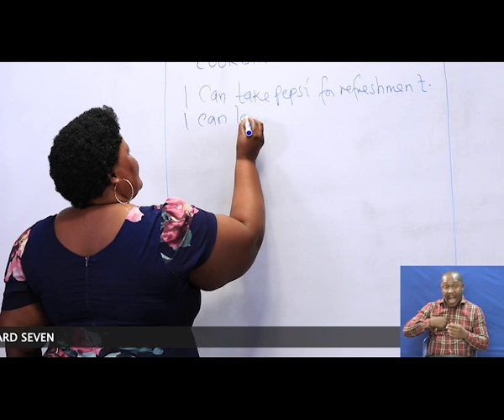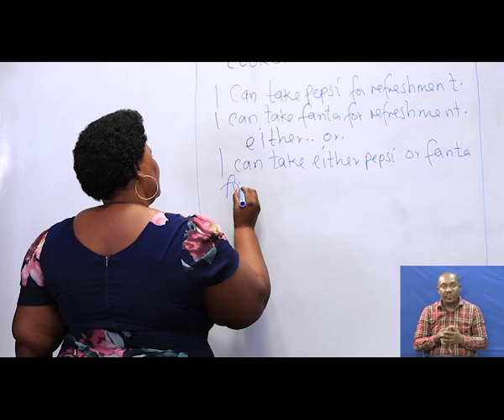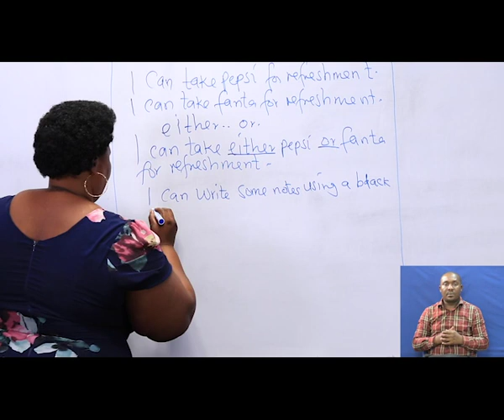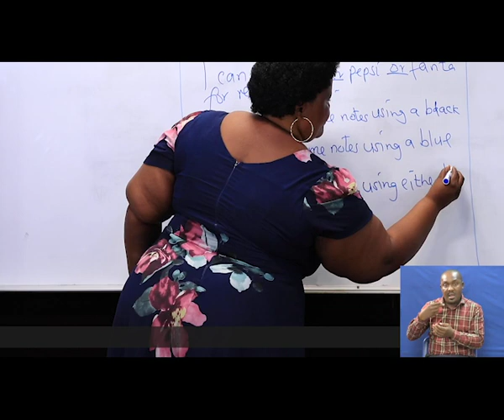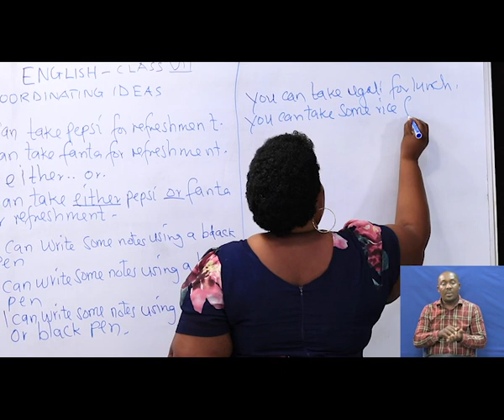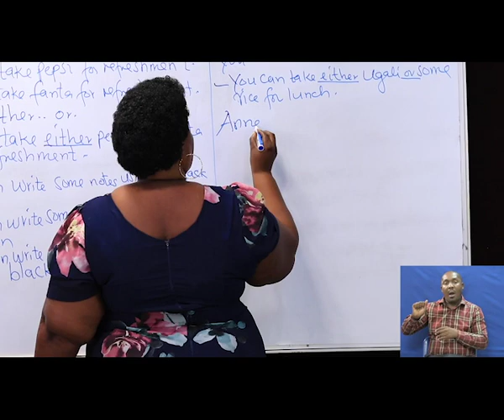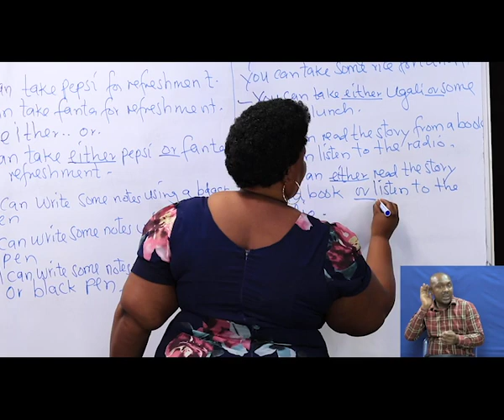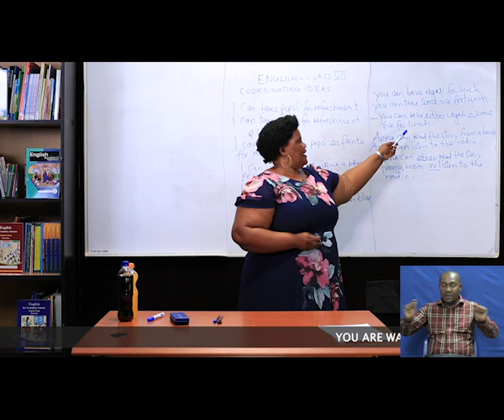English Standard Seven